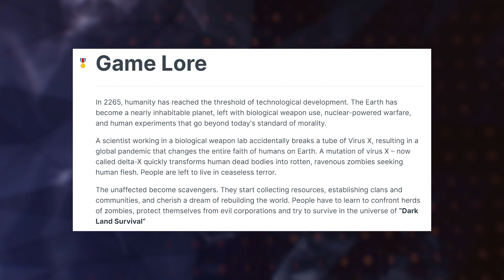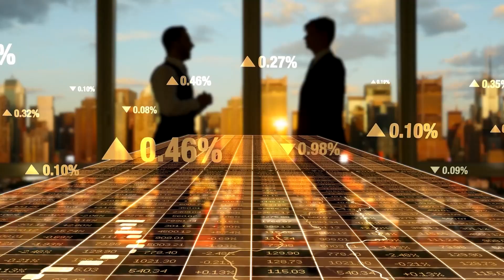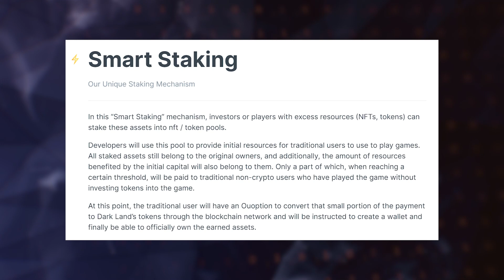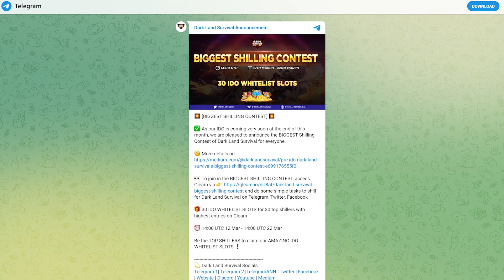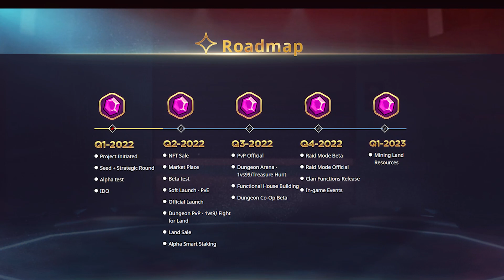Dark Land Survival NFT P2E игра, в которой стратегии RPG сталкиваются с огромным Зомби! Скоро IDO!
Много Play 2 Earn игр я уже обозревал на своем канале, но эта тема является особенно актуальной, особенно в плане IDO распродаж и последующих иксов. Поэтому сегодня на обзоре очередной молодой Play 2 Earn проект, у которого в следующем месяце пройдет IDO, а сейчас проводится множество различных активностей, дающих возможность заработать.

Проект называется Dark Land Survival. Это Play 2 Earn игра, в основе которой лежат 2 популярных жанры – Idle RPG и Tower Deffence. Игра имеет мультяшный стиль, ориентированный на широкую аудиторию, а её сеттингом является зомби-апокалипсис.

В Dark Land Survival будет иметься 3 основных режима: PVE, PVP и Land Gameplay. В ходе PVE сражений игрокам нужно будет оборонять свою базу от постоянно наступающих волн зомби, а также проходить сюжетную кампанию. В PVP сражаться предстоит уже с другими игроками на арене, сражаться за земли или участвовать в охоте за сокровищами. Причем каждый из доступных PVP режимов будет рассчитан на разное количество игроков: 3, 9 или 99. А на счет геймплея с Land NFT пока что имеется крайне мало информации.